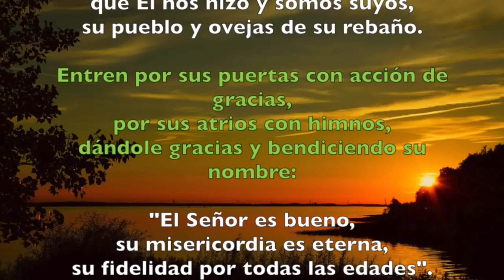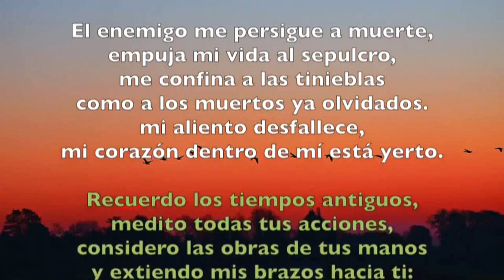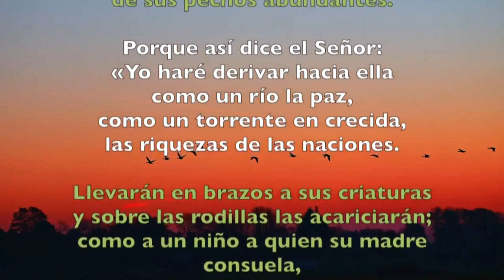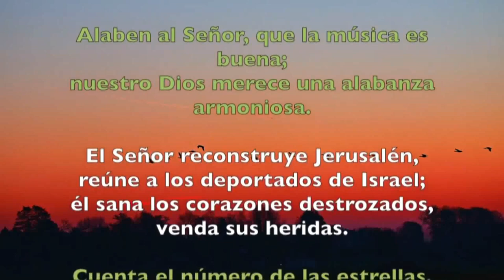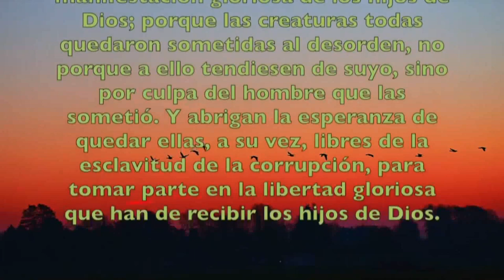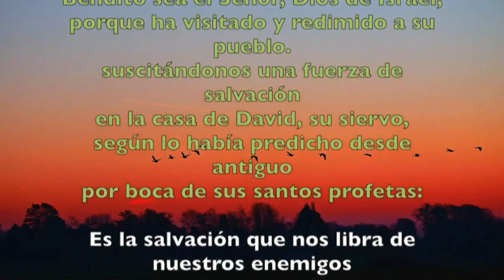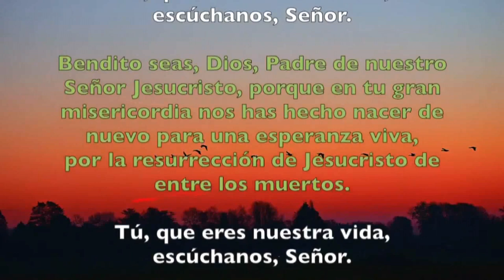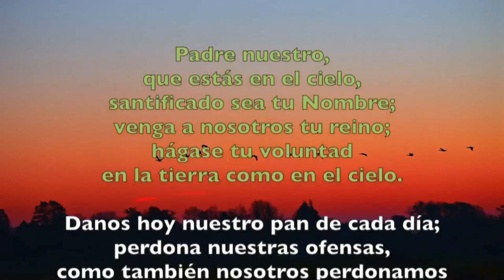Oración de la mañana (Laudes) JUEVES 22 AGOSTO 2019 | Padre Sam | Producción Crisol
LA SANTÍSIMA VIRGEN MARÍA, REINA (MEMORIA).